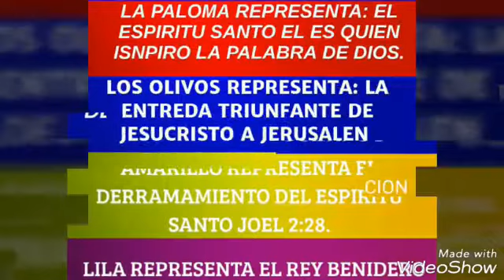Avance para la vigilia nacional 2017